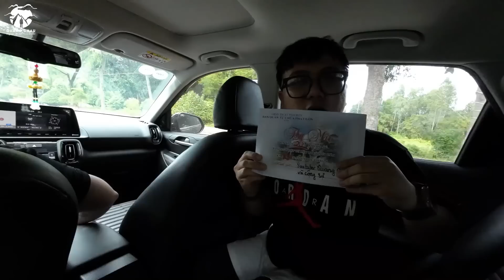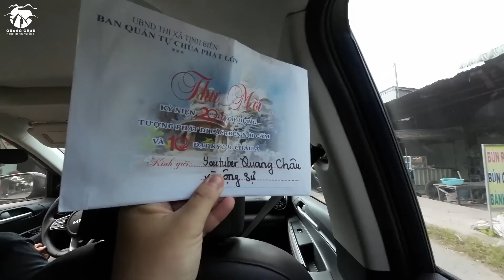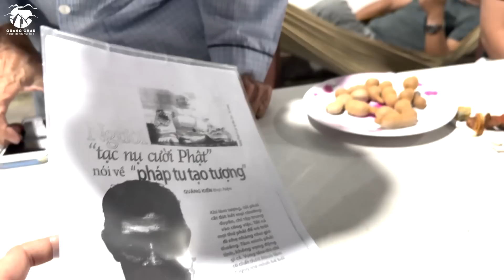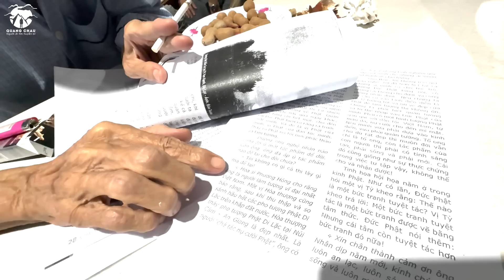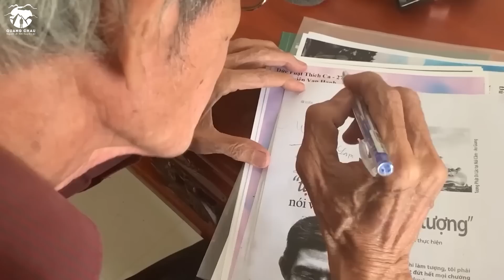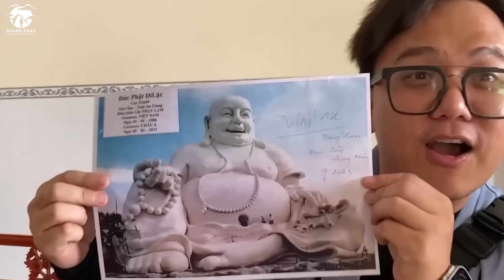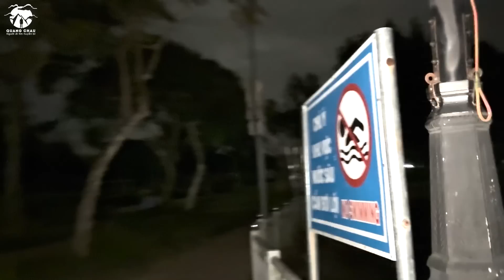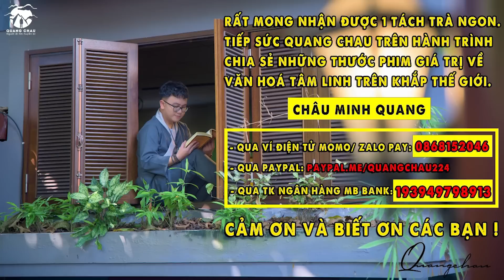Chừng nào Ngài Di Lặc Ra Đời ở Núi Cấm vậy Sư Phụ???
- Đi lên núi cấm rất nhiều lần, mỗi lần điều cho Quang cảm xúc rất đặc biệt khi trở về ngôi nhà của mình, Quang hay nói giỡn đây là nơi sinh ra người đi tìm huyền bí, hihi… hôm nay cũng là một ngày đặc biệt của Quang khi cùng sư phu Thuỵ Lam, cũng là nhà điều khắc“bàn tay vàng”  của nhiều pho tượng Phật kỷ lục, trong đó tượng Di Lặc trên núi cấm này chính là do sư phụ xây dựng vào 20 năm trước, nay là lễ kỉ niệm sinh nhật 20 năm của nụ cười Phật Di Lặc được sinh ra, trên mảnh đất linh thiêng Thất Sơn. Các bạn biết không, 5 năm trước khi về núi Cấm không ai biết thằng Quang Chau là ai, thì nó lên ngay bức tượng này nguyện rằng, con mong ngày được vào bụng và lên trên rốn của ngài còn chụp tấm ảnh nha, thề là hôm nay Quang đã được thực hiện điều đó, 5 năm luôn với một lời nguyện tuy nhỏ nhưng đó là thanh xuân của Quang… mà chia sẻ nhiều quá, đi cùng tui hành trình này nghen…

2. Qua ví điện tử MoMo/ Zalo Pay: 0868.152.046
4. Qua TK Ngân Hàng: MB Bank - 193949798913